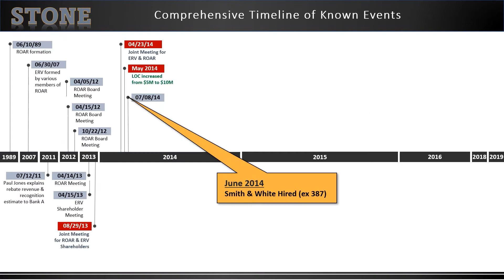Powerpoint Interactive Timeline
Legal Graphicworks is a premier boutique litigation and trial support firm consistently exceeding clients’ expectations through unparalleled attention to detail, superior customer service, multimedia demonstrative aids and the ability to refine complex information into a simple, compelling story.

The team at Legal Graphicworks are experts in effective, persuasive communications and mediation and courtroom presentations, such as state-of-the-art animation, Powerpoint demonstrations, compelling settlement documentaries, dynamic graphics and accurate medical illustrations.

With offices in West Palm Beach, Florida, New Orleans, Louisiana and national trusted partners, Legal Graphicworks is able to support your video depositions, presentations, trial exhibits and hotseat operator needs throughout the U.S.